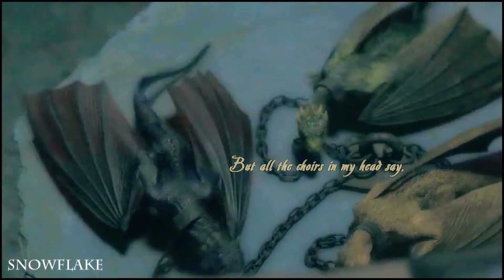daenerys targaryen | breath of Life